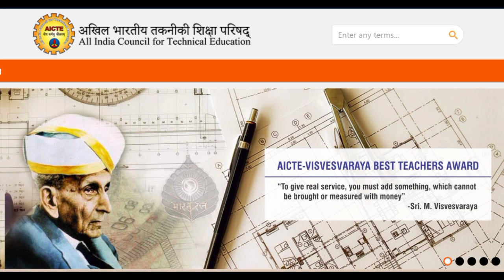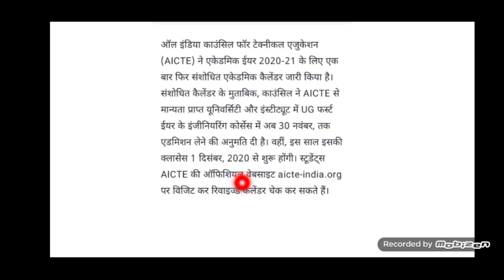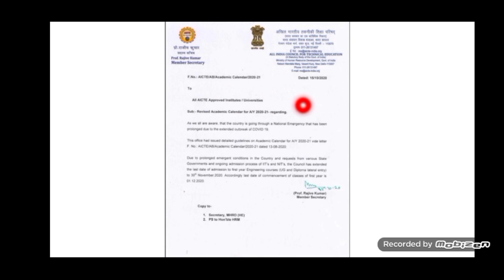🔴AICTE का नया आदेश | MP-CG समेत देश भर में अब 01 दिसम्बर से होगा क्लासेज Admission की तारीख भी बढ़ी